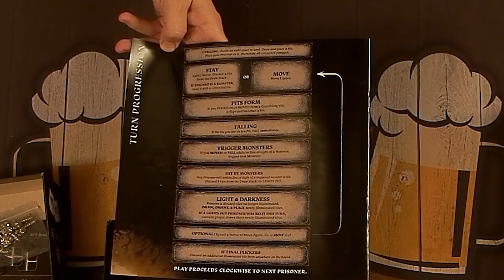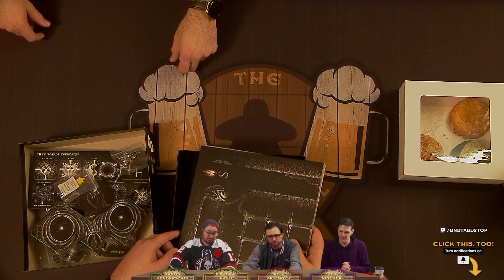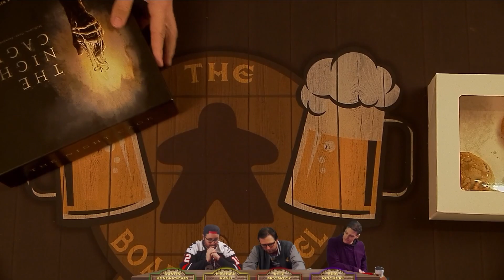Co-op survival horror with great art and solid mechanics - The Night Cage (Board Game Review)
Guest Michael Arazi showed us The Night Cage from Smirk & Dagger Games, and we were very impressed with what a neat little package this game was. The art is reminiscent of Junji Ito, which fits the theme perfectly as well as looking fantastic. The co-op survival horror set in a labyrinth of subterranean tunnels really shines when you start to introduce the advanced mechanics, but it's pretty easy to teach the basics and has a lot of modularity to give it plenty of replay value.

If you like board games, you'll love The Board & Barrel, every Sunday night

We play board games live, and you, the viewers, get to influence what happens with our Buff n Nerf house rules! Guests from voice actors to game designers to board game creators and just friends of ours get together to play board games of all kinds. Play virtual bingo while you watch for a chance to win a free board game! Predict the outcome, then use Buff n Nerf to help shift fate in your favor, and troll us in the chat all the while.

Do you make board games? Want us to play one on the show?